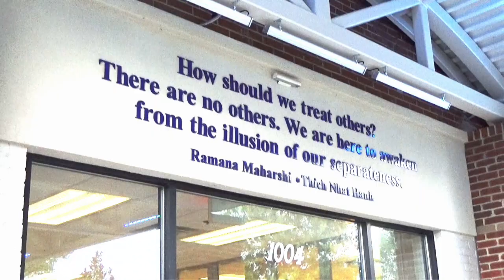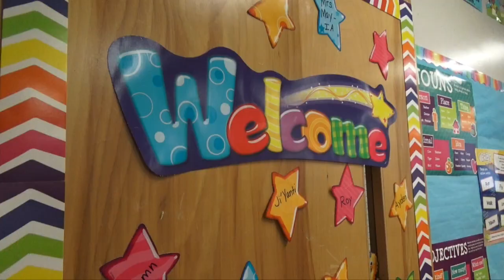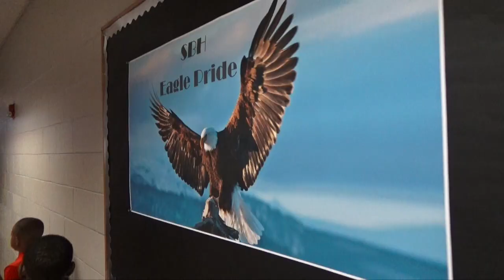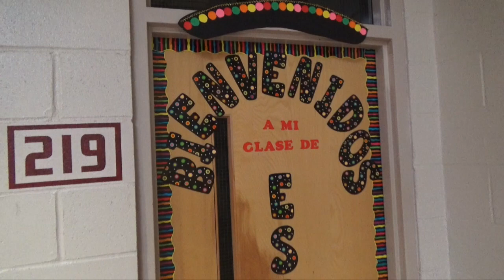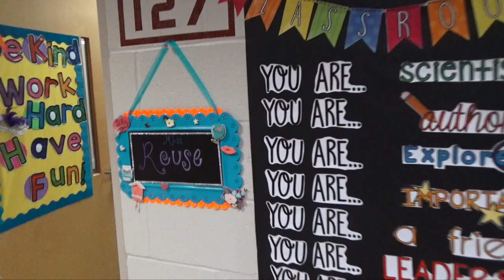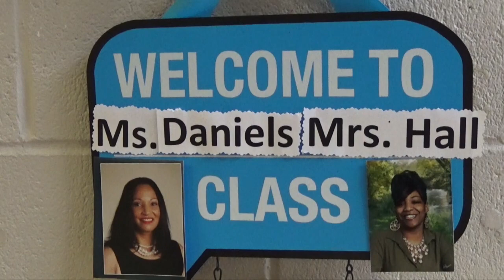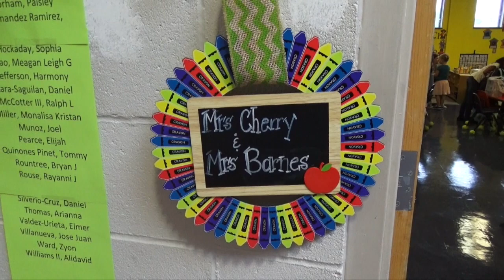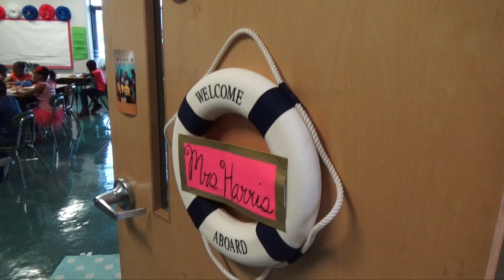1st Day SBH 2017-2018 4 DVD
This video is about 1st Day SBH 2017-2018